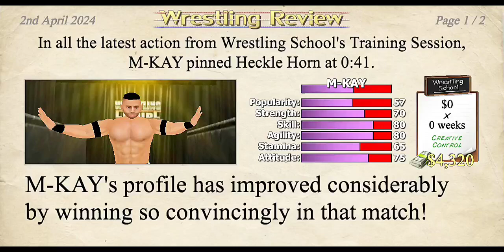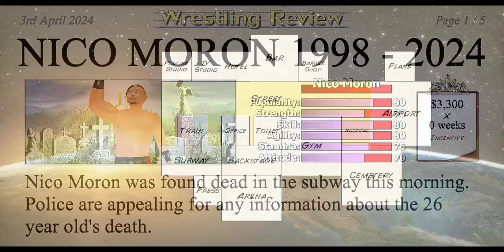Killed by The Deadly Train In Wrestling Empire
🎥 Video Topic:

- That train is very dangerous, would be a shame if somebody were to fall onto the tracks.